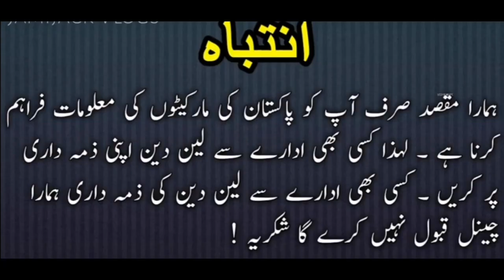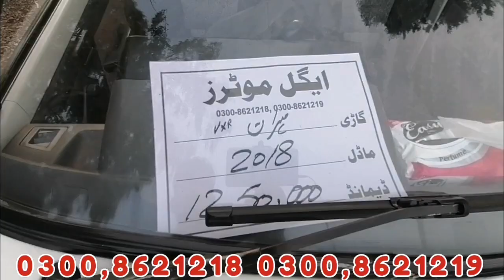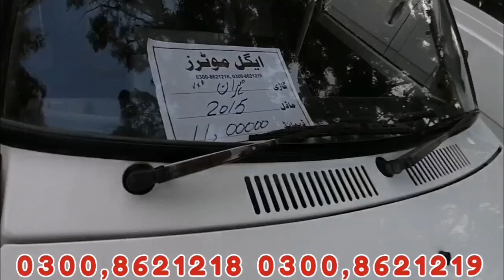Jumma Car Bazaar Gujarat 2023 |Suzuki Every For sale in Pakistan |Ali Bhai 2.2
Family Used Car For Sale Suzuki Every
Nissan Clipper Mistubushi Evrydaba For
Sale In Gujrat Pakistan 2023
sUzuki every for sale in pakistan
sUzuki every for sale in karachi
sUzuki every for sale in gujranwala
sUzuki every for sale in lahore
sUzuki every for sale in islamabad
sUzuki every for sale in sialkot
sUzuki every for sale in sri lanka
SUzuki every wagon for sale
SUzuki every van for sale
sUzuki every van for sale in sri lanka
jumma car bazar gujranwala
jumma car bazar rawalpindi
jumma car bazar multan
jumma car bazar lahore
car jumma bazar in faisalabad
car mandi in rawalpindi
car mandi karachi
car mandi in lahore
car mandi in pakistan
car mandi multan
car mandi in punjab
car mandi karachi 2023
car mandi 2023
car mandi in punjab pakistan
car mandi eating
used cars for sale in pakistan
used cars for sale in karachi
used cars for sale in lahore pakistan
used cars for sale in islamabad
rawalpindi
used cars for sale installmnent in
pakistan
used cars for sale in dubai
used cars for salein lahore
used cars for sale in peshawar
used cars for sale in wah cantt
used cars for sale in faisalabad